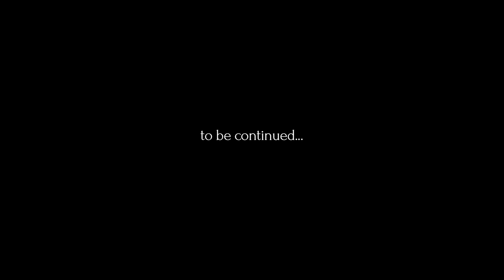Break The Ice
Cryogenic tempering of body in the frozen lake. Today Jacob has opened his winter swimming season.